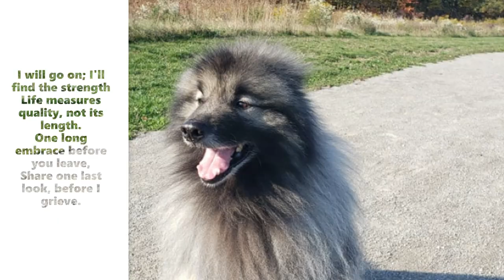Tribute to our Keeshond doggy Ludo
I know this is a cat channel, but our loyal dog Ludo passed away a few weeks ago. I decided to make a tribute video for him as part of my grieving process.

He was the sweetest boy, so good to our daughters and cats.

Rest in peace, Ludo. May 7 2012 - Nov 29 2021.